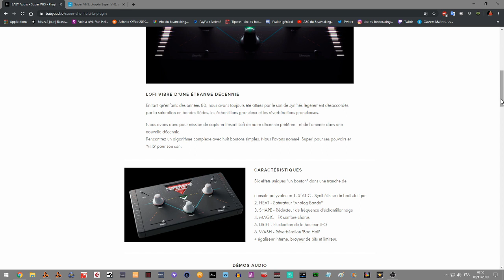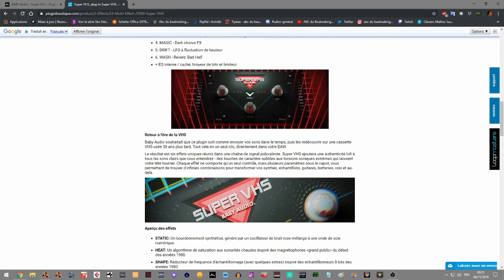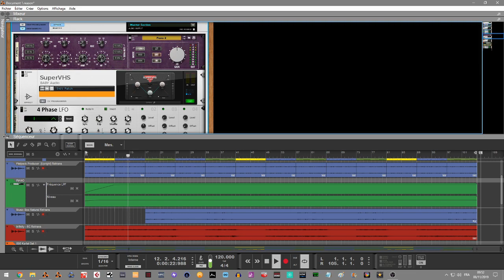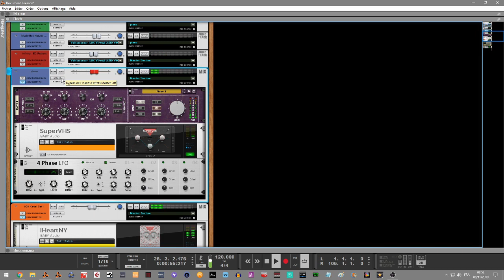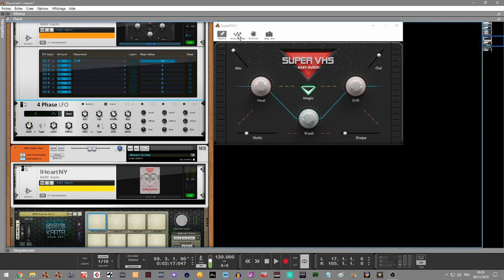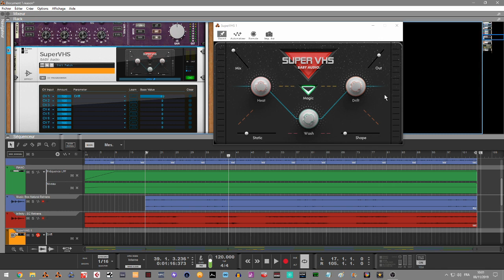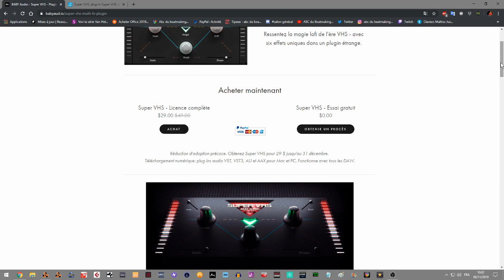PRESENTATION DE SUPER VHS PAR BABY AUDIO